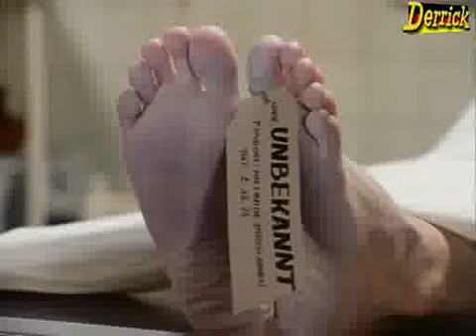Derrick - Tote vögel singen nicht (1976)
Folge 19
Horst Tappert (Derrick), Fritz Wepper (Klein), Günther Stoll (Schröder), Doris Kunstmann (Gerti Hager), Hans Korte (Ewald Malenke), Hans Caninenberg (Dr. Schöne), Lola Müthel (Frau Kissler), Harald Leipnitz (Wirt Schermann), Tilly Lauenstein (Frau Hager), Wolfgang Stumpf (Joseph Rothe), Ulli Kinalzik (Merks), Thomas Astan (Kämmerer), Michael Hinz (Karl-Maria Reeke